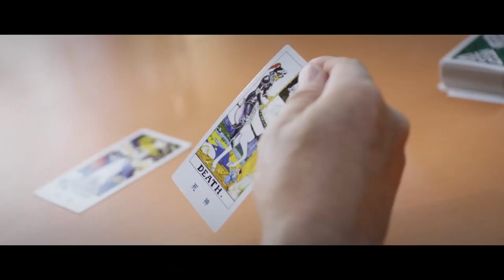【Tradução Exclusiva】 【Sub Portuguese】[Trailer] Garota Quente│Hot Girl - (A juventude, Sangue quente)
A protagonista, Guan Xiaodi é uma rapariga bonita e um pouco caprichosa. Inesperadamente, juntamente com outros jovens, ela é seleccionada por uma agência internacional de guarda-costas. Com uma série de testes difíceis, poderá Xiaodi sobreviver e tornar-se um guarda-costas profissional?

【Sub Portuguese】Garota Quente│Hot Girl - (A juventude, Sangue quente, História de amor)
【Elenco】
  Ma Ke,  Dilraba Dilmurat,  Wang Yang,  Shao Bing,  Wang Yi,